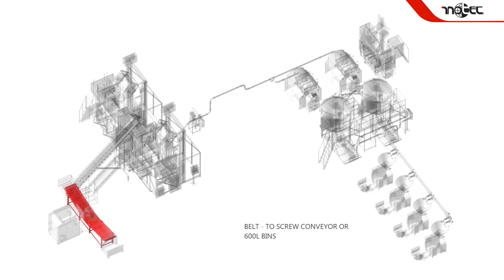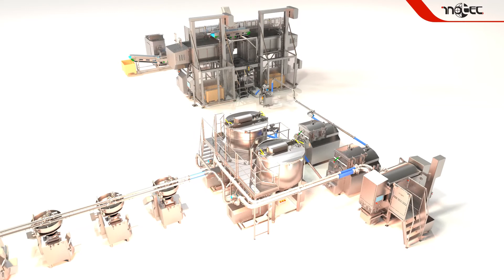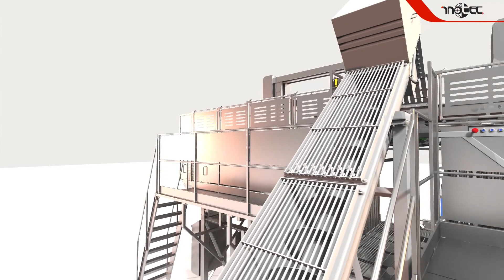Russia ProductionLine 7 to 8 tons per hour 2017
Rohmaterialempfang, Wolfen, Mischen, Vakuumfeinstzerkleinern und Förderung in nachfolgende Füller - automatisierte Prozesskette

Raw material reception, grinding, mixing, vacuum emulsifying and conveying to subsequent fillers / stuffers - an automated process-chain